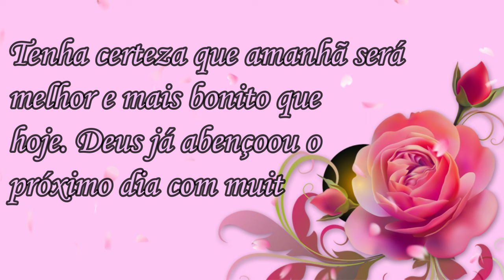Mensagem de Boa Noite! Paz e Luz! Gratidão Senhor!